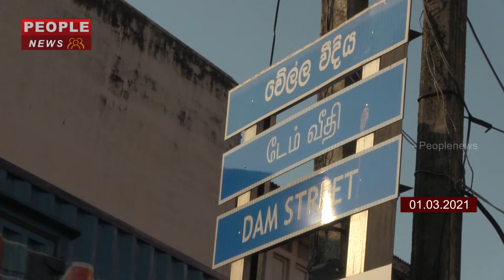பயணப்பொதியில் கொண்டு வரப்பட்ட பெண்ணின் சடலம் குறித்த புதிய தகவல் - DAM STREET LADY BODY NEW INFO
உடலில் இருந்து தலை துண்டாக்கப்பட்ட இளம் பெண்ணின் சடலத்தை பயணப் பொதியில் இட்டு புறக்கோட்டை - டாம் வீதி பகுதியில் விட்டுச் சென்ற விதம் தொடர்பாக புதிய தகவல்கள் வௌியாகியுள்ளன.

குறித்த சந்தேக நபர் ஹங்வெல்ல - புறக்கோட்டை மார்க்கத்தில் இயங்கும் பேருந்து ஒன்றிலேயே குறித்த பயணப் பொதியை எடுத்து வந்தமை விசாரணைகளில் இருந்து தெரியவந்துள்ளதாக பொலிஸ் ஊடகப் பேச்சாளர் அஜித் ரோஹன தெரிவித்துள்ளார்.

இனந்தெரியாத ஒருவர் பெரிய பயணப் பை ஒன்றை இழுத்துக் கொண்டு செல்லும் காட்சி அருகில் இருந்த சி.சி.ரி.வி கமராவில் பதிவாகியிருந்த நிலையில், பொலிஸார் மேற்கொண்ட ஆரம்ப கட்ட விசாரணைகளின் போது இந்த விடயம் தெரியவந்துள்ளது.
இந்தநிலையில், சந்தேகநபர் பயணித்த பேருந்து பொலிஸாரினால் கைப்பற்றப்பட்ட நிலையில், சாரதி மற்றும் நடத்துனரிடம் மேற்கொள்ளப்பட்ட விசாரணையில் சந்தேகநபர் ஹங்வெல்ல பகுதியில் பயணப் பையுடன் ஹங்வெல்ல பகுதியில் வைத்து பேருந்தில் ஏறியதாக வாக்குமூலம் அறித்துள்ளனர்.

இதனிடையே, தலையற்ற பெண்ணின் சடலம் கொழும்பு பொலிஸ் பிரேத காப்பகத்திற்கு கொண்டு செல்லப்பட்ட நிலையில் இன்று மரண விசாரணைகளை முன்னெடுக்கவுள்ளதாக பொலிஸ் பேச்சாளர் குறிப்பிட்டார்.

குறித்த பயணப் பையை எடுத்துச் சென்ற சந்தேகநபர் தொடர்பான தகவல்கள் தெரிந்தவர்கள் டாம் வீதி பொலிஸ் பொறுப்பதிகாரியின் 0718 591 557 அல்லது அவசர தொடர்பு பிரிவின் 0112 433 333 என்ற தொலைபேசி இலக்கத்திற்கோ தொடர்பு கொள்ள முடியும் என்று அறிவிக்கப்பட்டுள்ளது.

உயிரிழந்த பெண் 20 வயது மதிக்கத்தக்கவர் எனவும், கொழும்பு டாம் வீதியில் உள்ள வர்த்தக நிலையம் ஒன்றுக்கு முன்பாக நேற்று மாலை குறித்த பயணப்பை வர்த்தகர் ஒருவரின் தகவலுக்கு அமைய மீட்கப்பட்டதாக பொலிஸார் தெரிவித்தனர்.